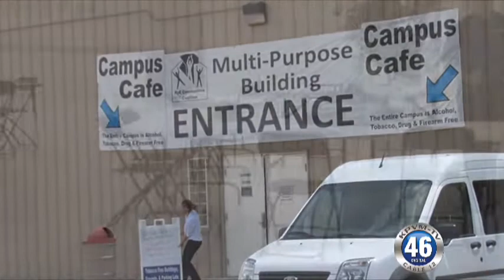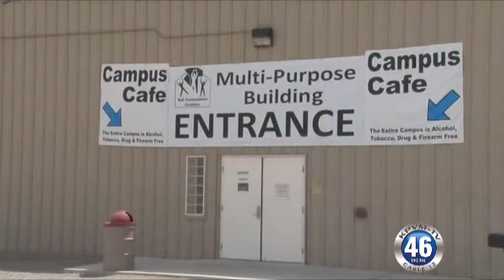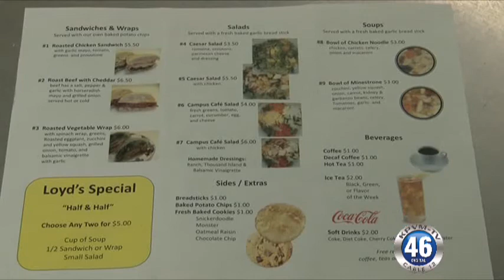07/13/2012 Nye Communities Coalition Campus Cafe.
Nye Communities Coalition Campus Cafe.